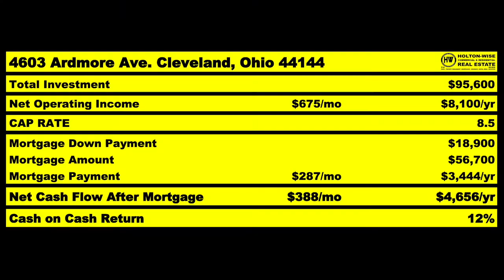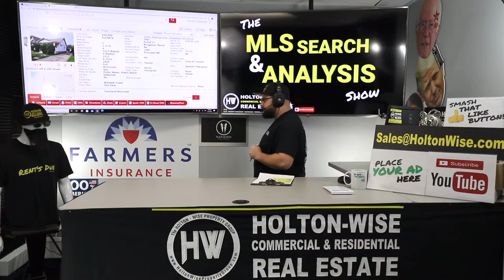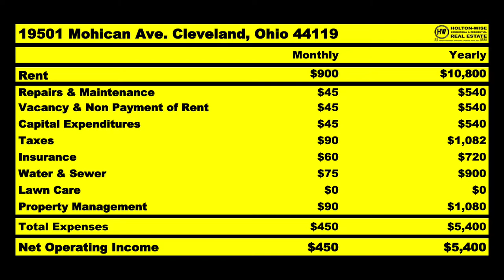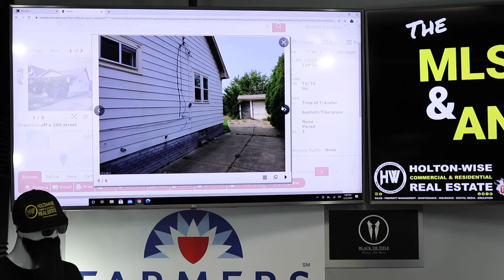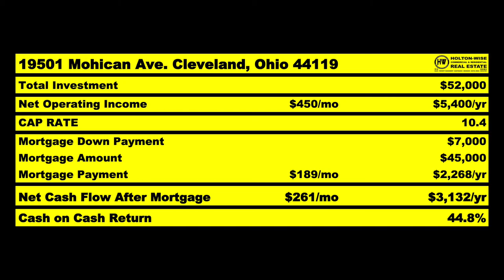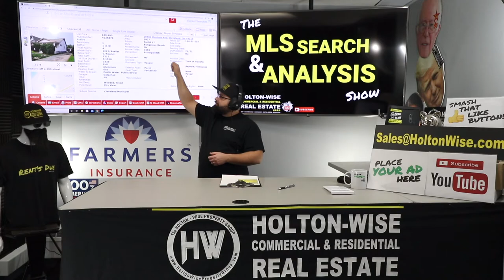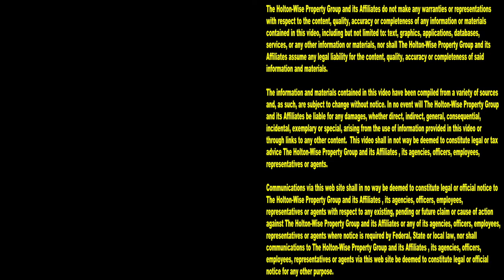44.8% ROI Using BRRRR Method to Flip Rental Property | MLS Search & Analysis 302 - 19501 Mohican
Do you want a flip or rental property? Why not get the best of both worlds! In the 302nd episode of The MLS Search & Analysis Show James Wise is showing an out of state investor the numbers on a flip to rent deal using the BRRRR Method. The BRRRR Method, also called The BRRRR Strategy, involves buying a distressed property, renovating the distressed property, renting the renovated property to tenants. refinancing your money out and repeating the process all over again with another distressed investment property. Using the BRRRR Method in cheap markets out of state real estate investors can earn a much higher return on investment than they typically would when buying a turnkey investment property. The best part is that by utilizing Holton-Wise's turnkey services for BRRRR investing anyone interested in real estate investing can do it. It is truly the BRRRR Method for dummies.

📺 HELPFUL RESOURCES
Holton-Wise FAQ